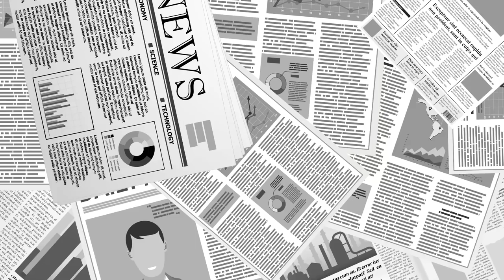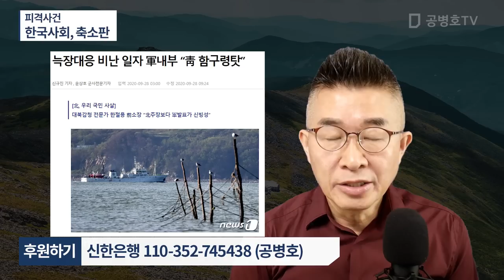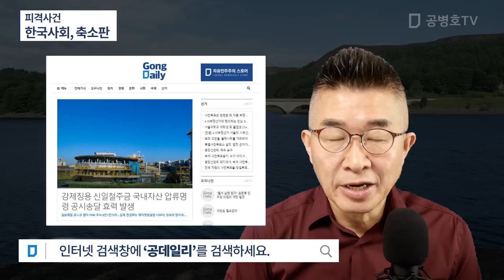피격사건 / 한국사회, 축소판 [공병호TV]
Bitcoin : 3MTW849AkP2ftLeSK2teZHMmzLu7Z83s9U